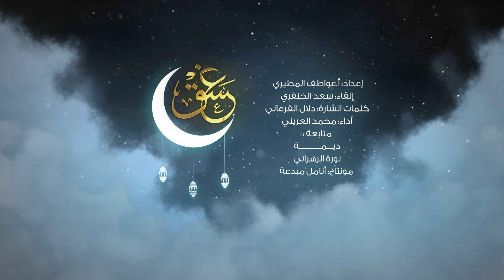دعاء السلف - غسق ✨